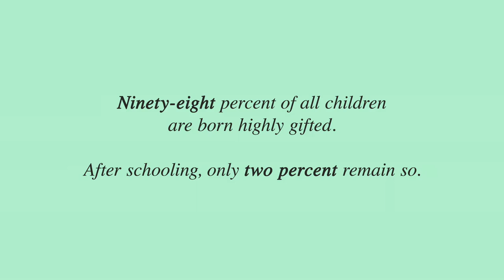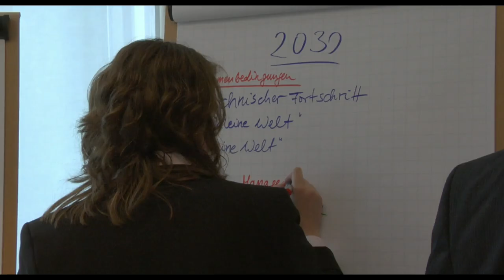Alphabet - Official Trailer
98% of all children are born gifted. After schooling, only 2% remain so... Is the modern education system really the best way to learn? Director of WE FEED THE WORLD Erwin Wagenhofer approaches the subject of education much more comprehensively and radically than is usually the case. Almost all discussions of education limit themselves to considering forms of competitive schooling, in which performance is celebrated above all else. Wagenhofer, by way of contrast, pursues the thought-structures behind this: what we learn shapes our reserves of knowledge, but it is how we learn that shapes our way of thinking.